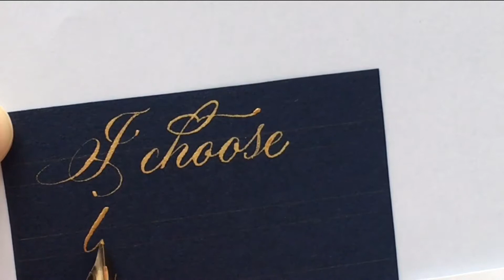Copperplate Writing Series: "I choose to practice gratitude"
I participated in the Rachel Hollis girlstopapologizinglettering challenge on IG in July 2019. Every other day, we have a prompt which we have to write. I love Rachel Hollis, she is super amazing!

Music: Je peux enrendre ta musique a travers la porte by TyufyakinKonstatin

About your host, Kokoro no Melody
Hi everyone!  I'm Claudia. On this channel, I'll be sharing with you behind the scene work, and some tutorials.